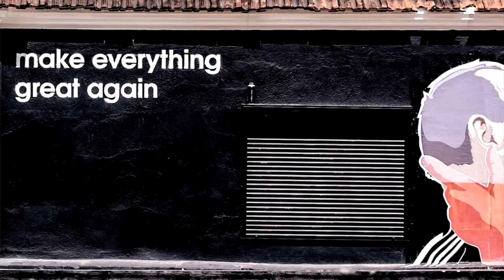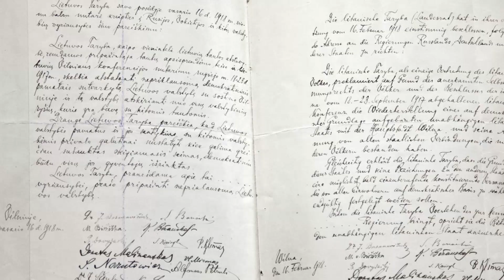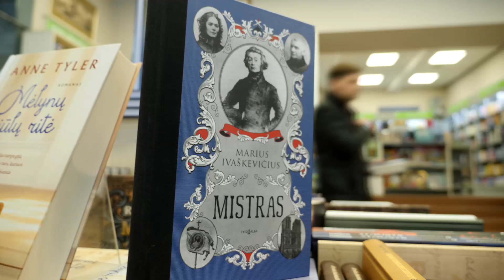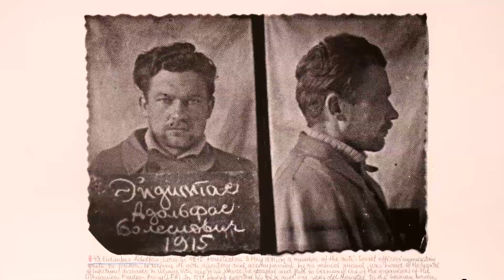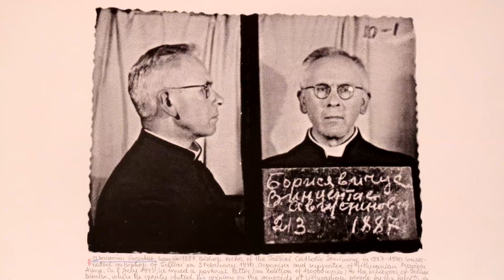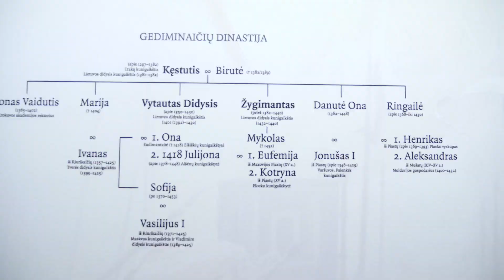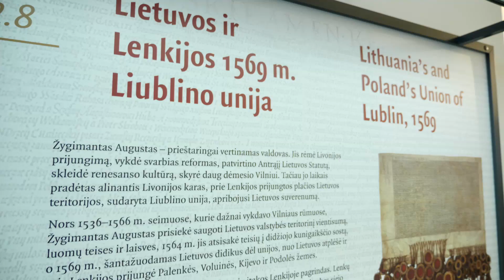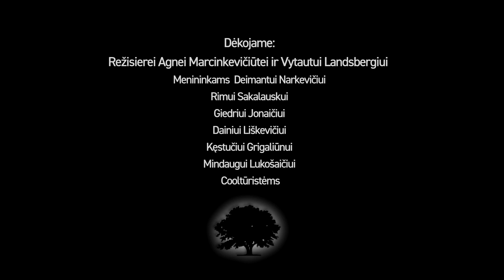Kultmisijos. "Kultūra ir istorija". 12 apybraiža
„Be istorijų žmogus neįsivaizduojamas. Mums patinka istorijos ir mes kiekvieną dieną jas pasakojame susitikę vienas su kitu: tai įaugę į mus ir tai yra vienas iš žmogiškumo aspektų“, – sako kultūros antropologas, žurnalistas Virginijus Savukynas. Jis priduria, kad nors pasakoti yra puiku, norint žvelgti giliau, tai, kas pasakojama, visuomet reikia analizuoti.

Kaip atsitinka, kad istorijos pasikeičia taip, kad jas vargiai galima pažinti? „Paplinta toks reiškinys, kaip populiarūs perpasakojimai, ir kuo populiaresni ir kvailesni, tuo geriau. Svarbu yra ne jų pagrįstumas, o jų kiekis per mėnesį, po to per savaitę, gali būti net per dieną. Propagandos tyrinėtojai pastebi, kad šiuolaikinis žmogus vartoja pranešimus apie įvykius. Tam, kad laimėtum propagandiniame kare tau iš principo reikia kas pusvalandį pateikti naują sensaciją“, – aiškina filosofas, kultūros teoretikas, antropologas prof. Gintautas Mažeikis, pridurdamas, kad net BBC ar CNN sugeba išlaikyti žmonių dėmesį viena sensacinga istorija ne daugiau nei dvi dienas.

Tačiau kartais atsitinka priešingai: istorijos būna gyvybingos, nors beveik jokios informacijos nepateikiama. „Jonas Basanavičius yra paradoksas: asmenybė, apie kurią mažai diskutuojame, mažai žinome, bet tarsi jis toks turi ir išlikti“, – pavyzdį pateikia kultūros istorikė, VU TSPMI docentė Nerija Putinaitė.
„Ar tai reiškia, kad neegzistuoja objektyvi tikrovė, tik interpretacijos ir viskas? Aš nemanau, kad taip yra, nes tokiu atveju mes galime pateisinti viską: nacius, bolševikus, žudynes, ką tik norime“, – sako V. Savukynas, pridurdamas, kad norėdami nepasiklysti tarp interpretacijų turime vadovautis moraliniu kompasu.
„Manau, kad menininkas neturi turėti sąžinės. Tuo, kad jis yra menininkas, o ne istorikas, tai jam suteikia laisvę. Jis savo prigimtimi sako: aš nesakau tiesos, aš interpretuoju ir nebandykite iš manęs mokytis istorijos“, – savo požiūrį dėsto dramaturgas, režisierius, prozininkas Marius Ivaškevičius.

Laidoje taip pat dalyvavo politologas, Vasario 16-osios akto atradėjas prof. Liudas Mažylis, istorikas, archeologas prof. Algirdas Girininkas, Lietuvos kariuomenės Vaidoto bataliono vadas Eugenijus Lastauskas, menininkas Kęstutis Grigaliūnas.

Projektą finansuoja Spaudos, radijo ir televizijos rėmimo fondas.